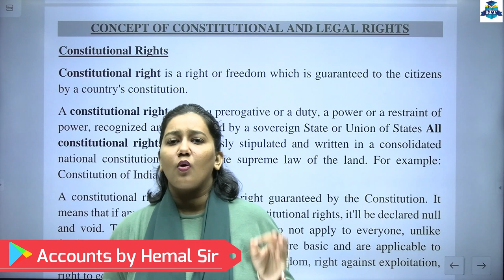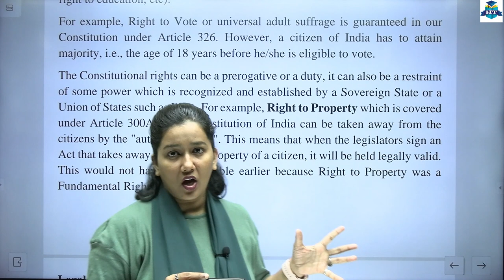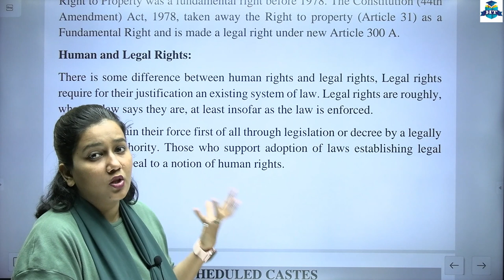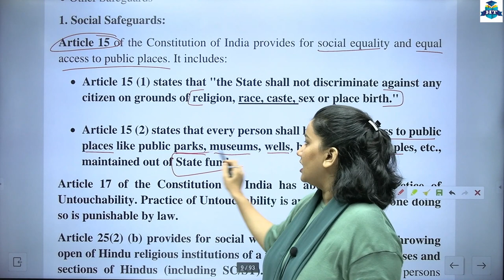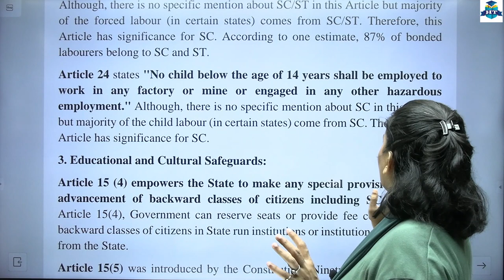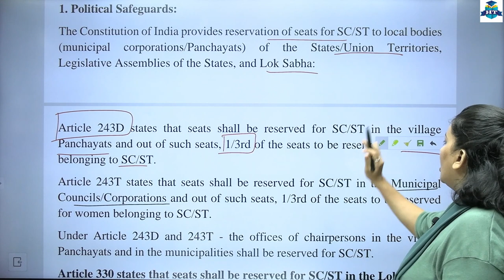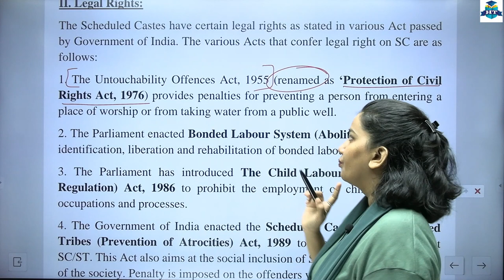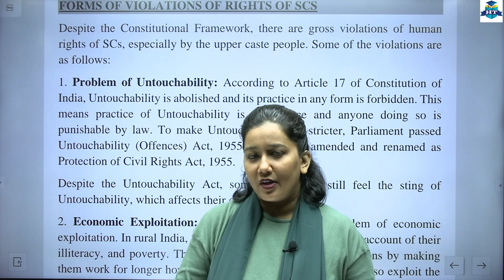S.Y.B.Com || Foundation Course -III || Chapter 1 | Human Rights Violations and Redressal | Lecture 2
S.Y.B.Com || Foundation Course -III || Chapter 1 | Human Rights Violations and Redressal | Lecture 2 | Prof. Nazneen Shaikh

👉S.Y.B.Com | Accountancy and Financial Management- III | Semester 3👈

👉S.Y.B.Com | Introduction to Management Accounting | Semester 3👈

| Thanks |